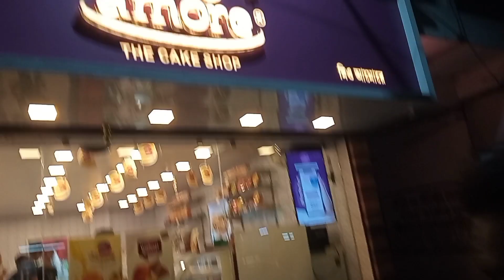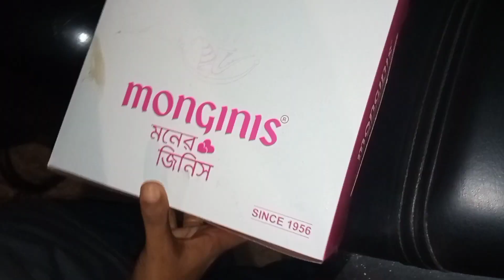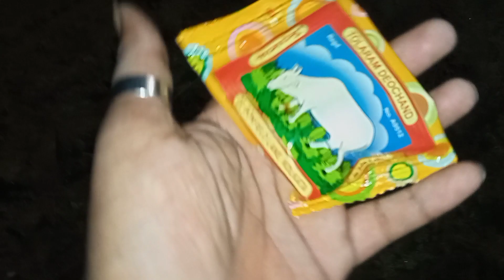BEST BIRTHDAY CELEBRATION VLOG 2022 ।। UNKNOWNVLOG।।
akhn theke arokom mojar vlog e dekte parbe.
r tomra kmn video chau comment a janabe.